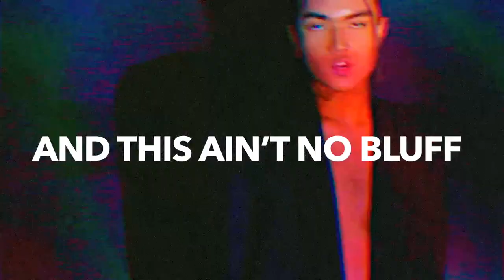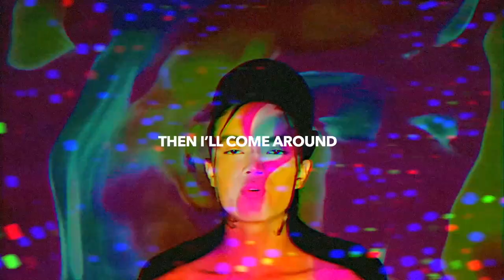Christo Edgar - Do What You Came For (LYRICS VIDEO)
Bio:
Christo Edgar is an Indonesian singer who was born in Bandung, December 22nd 2002. He won the first season of The Voice Kids Indonesia back in 2016. He has also contributed in two major Indonesian music productions: Musikal Laskar Pelangi (2012) and Di Atas Rata Rata (2013). A few years have passed and now Christo Edgar is back to scene; not only with his unique voice but he also brings a lot of improvements. Over the years, Christo Edgar has improved his vocal skills, starting to write his own music, playing with style and finding his own color. With the help from Nutyas Surya Gumilang and NSG Music Recordings, Christo Edgar is so ready to make people recognize his talents and to prove that everything is possible as long as we believe in ourselves and willing to do our best. Christo Edgar is one In a million so give him your trust and let his voice win your heart.